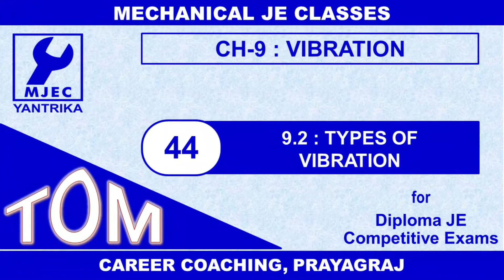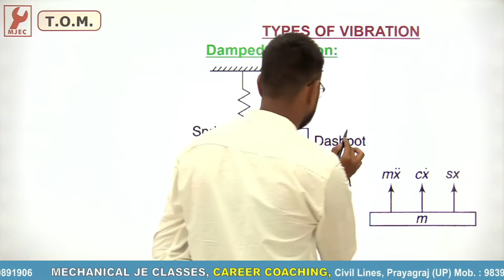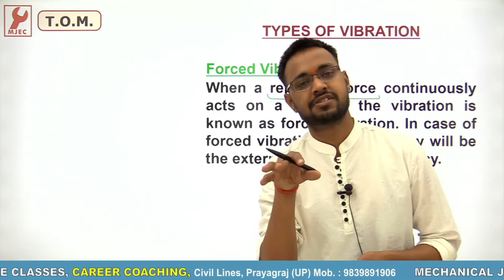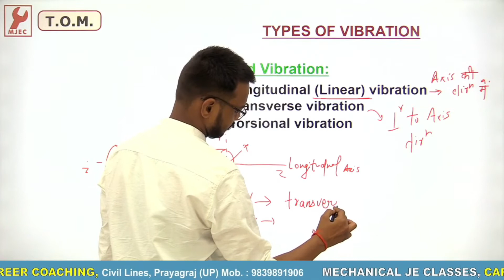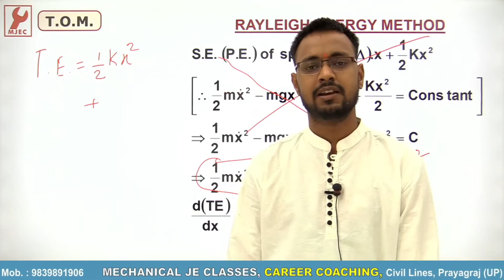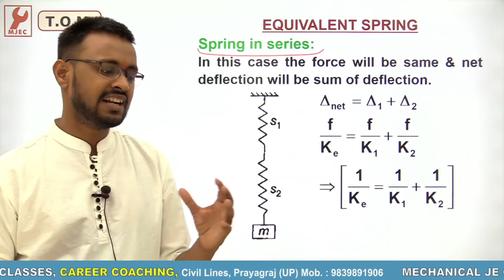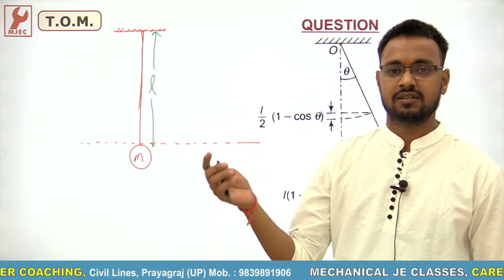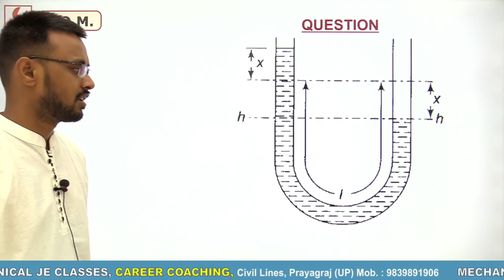C-44 : Types of Vibration By Er. Shubham Gupta